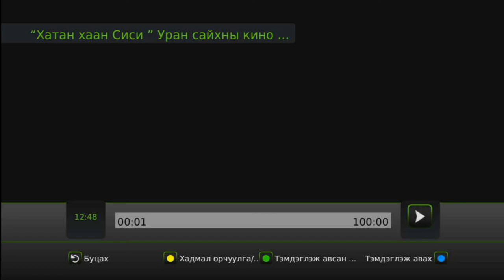Цаг үе үзэл бодол Шударга өрсөлдөөн хэрэглэгчийн төлөө газрын дарга Б.Бат-Эрдэнэ оролцов.